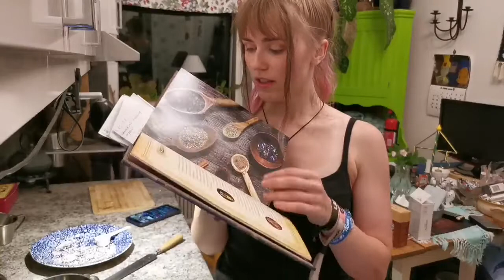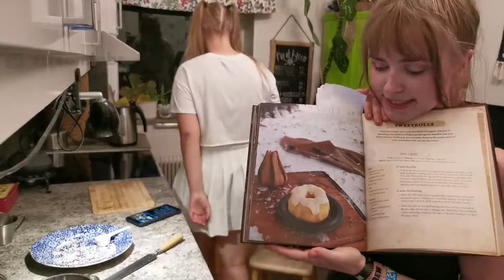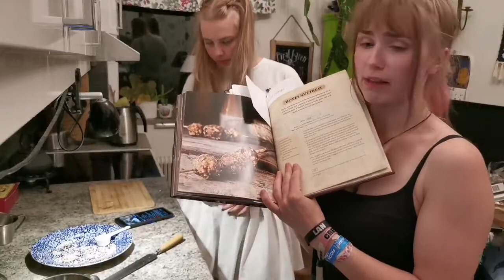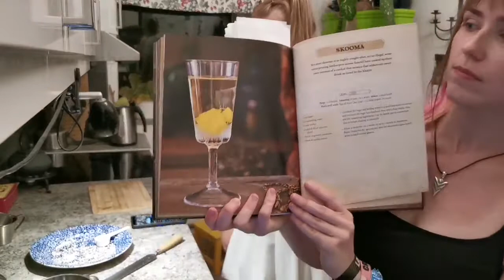Vera's First chocolate balls - let's roll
Streams every Tuesday and Thursday! Check the schedule for times.